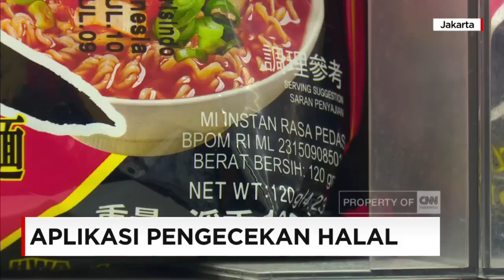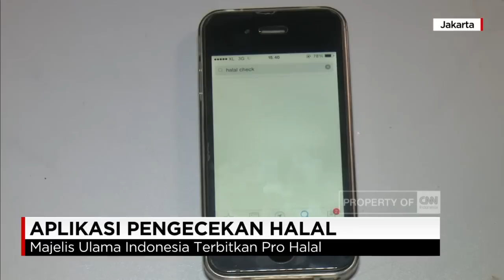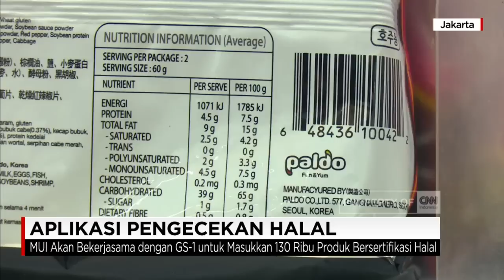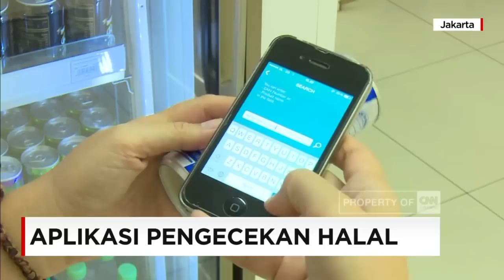Aplikasi Pengecekan Produk Halal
Anda mau tahu apakah produk makanan dan minuman di sekitar anda sudah mendapat sertifikat halal? sejumlah aplikasi cek halal bisa dimanfaatkan agar anda terhindar dari produk non halal.